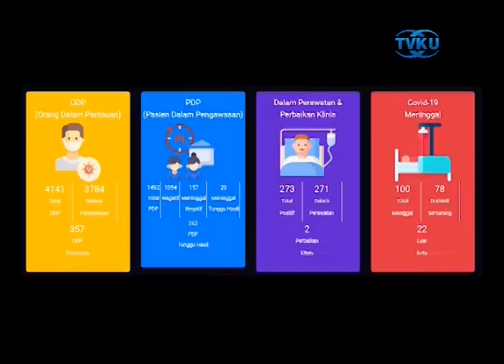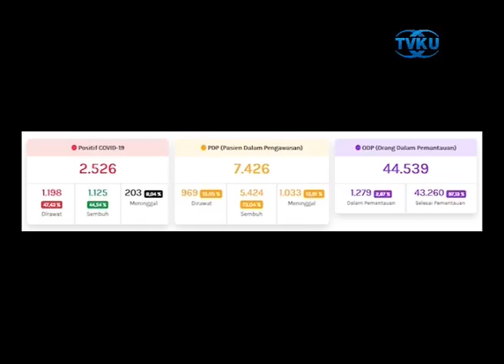UPDATE PERKEMBANGAN PANDEMI CORONA DI KOTA SEMARANG DAN JAWA TENGAH PER 18 JUNI 2020